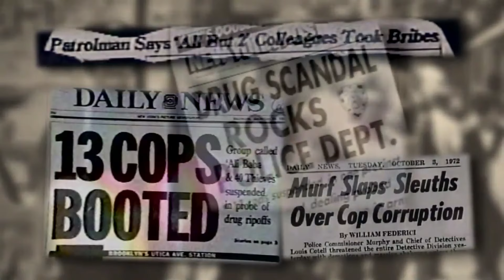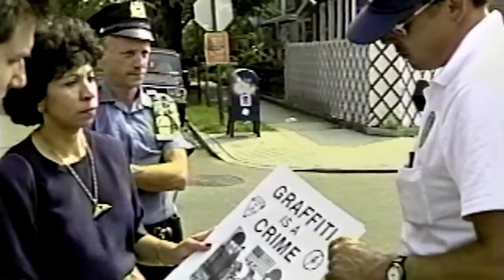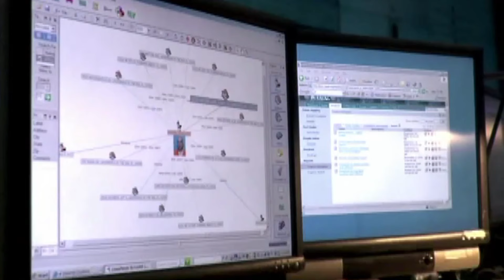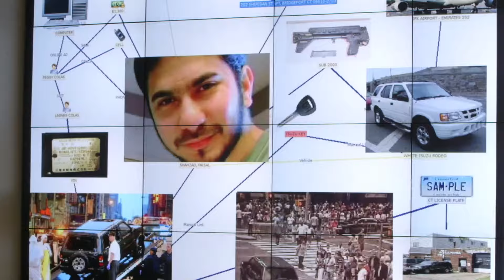NYPD: New York's Finest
Delve into the rich history of the NYPD in our latest video, tracing its origins from its humble beginnings to its modern-day role as one of the world's premier law enforcement agencies. Explore the challenges and triumphs faced by the NYPD throughout the years, from its formation in the mid-19th century to its ongoing commitment to serving and protecting the citizens of New York City. We'll also shine a spotlight on the life and dedication of Detective Jonathan Diller, exemplifying the bravery and sacrifice of NYPD officers in the line of duty. Join us for a captivating journey through the heart and soul of one of America's most iconic police departments

0:00 Intro
1:46 Origins
3:43 Growth
5:05 Modern Day
6:12 Det. Diller
7:15 Behind the Badge